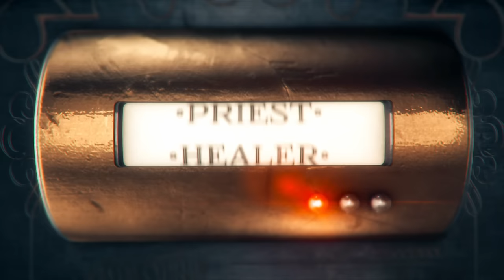The Outer Worlds - Official Launch Trailer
Will you be Halcyon's shining beacon of hope? The character you choose to become will determine how this player-driven story unfolds. Check out the launch trailer for the upcoming sci-fi RPG from Obsidian Entertainment and Private Division ahead of the game's release on October 25, 2019 on PlayStation 4, Xbox One, and PC.